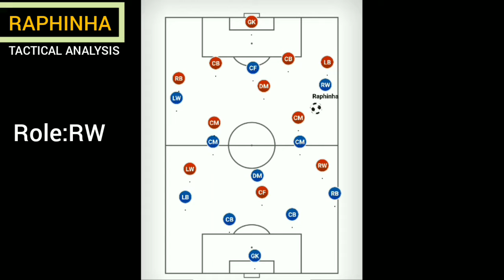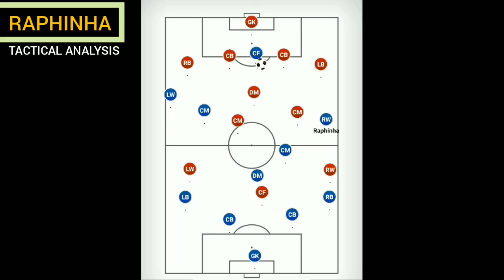Who will play at Right wing? RAPHINHA' Tactical analysis | RAPHINHA or DEMBELE !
Who will play at Right wing? RAPHINHA' Tactical analysis | will RAPHINHA start over DEMBELE ?